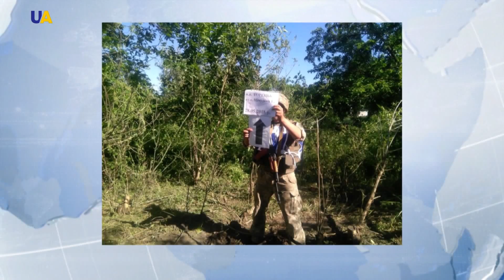Дайджест за 28 травня 2018 року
Дивіться в цьому випуску:
- 15-річна дівчинка загинула внаслідок артобстрілу бойовиками міста Залізного Донецької області.
- Вирок незаконно заарештованому українському журналістові Романові Сущенку Московський міський суд оголосить 4-го червня.
- Футбольна збірна України готується до товариського матчу проти команд Марокко та Албанії.